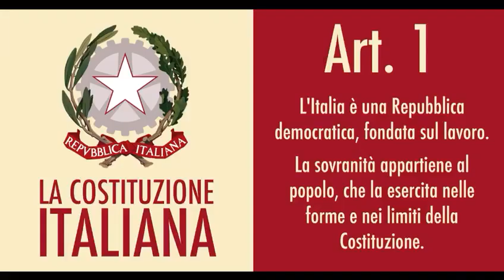Il videomessaggio di Luisa Lavelli, Sindaco, 30 aprile 2020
Ci proiettiamo verso un primo maggio fatto di immobilità e incertezza.

La Festa dei lavoratori quest’anno sarà in realtà una “non Festa”, ma un giorno ricco di tristezza per tutte le attività commerciali, turistiche e alberghiere che qui a Sirmione stanno soffrendo per la mancanza di lavoro, a causa della chiusura forzata.

Ci impegneremo per ripartire non appena possibile, con tutta l’energia e l’entusiasmo e i mezzi a nostra disposizione.